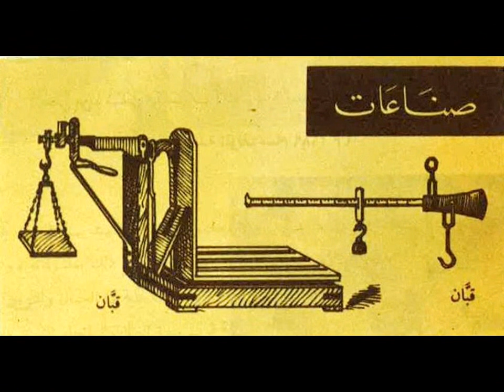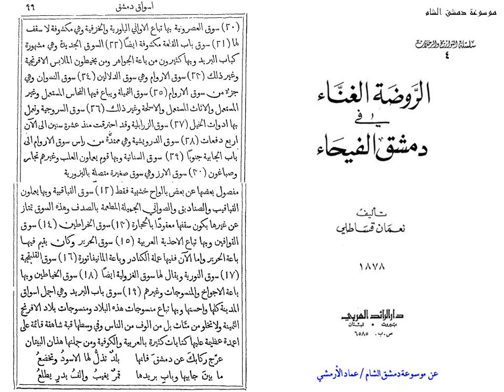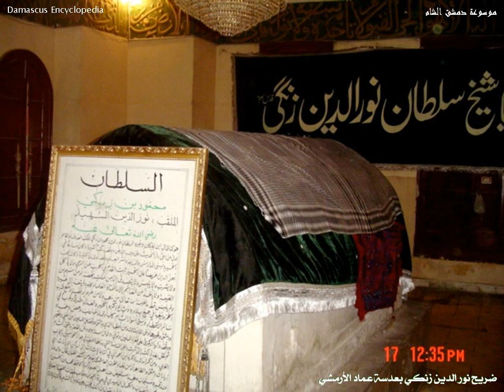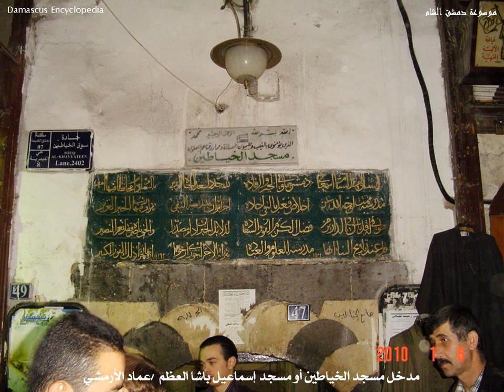سوق الخياطين بدمشق يشتهر بمحلات بيع الجوخ والأقمشة الصوفية ، ومحلات تبيع ومواد الخياطة الرجالية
سوق الخياطين
من أسواق العهد العثماني بين سوق مدحت پاشا وسوق الحرير ، شرقي محلة الحريقة ، وفيه المدرسة النورية الكبرى وقبر السلطان نور الدين الشهيد ، وكانت تباع فيه الأجواخ والمنسوجات في العهد العثماني ، أما اليوم فهو خليط من متاجر بيع الخيوط الحريرية والصوفية ولوارم الخياطة النسائية وحقائب اليد والملبوسات الجاهزة الشعبية ونحوها.